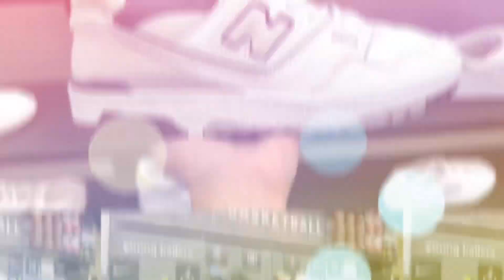New Balance 550 White/Dark Teal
Let’s take a closer look at this New Pair of Sneakers

Cost: was $219.99 now $99.99
Colorway: White
Code: BB550wcb

Found this pair at HYPE at Rundle Mall Shopping Centre  here  in Adelaide South Australia.